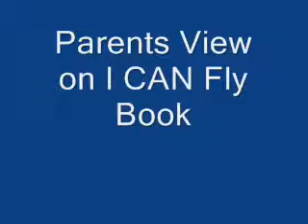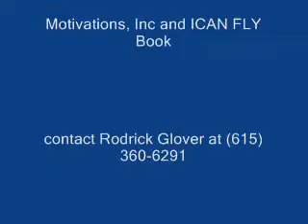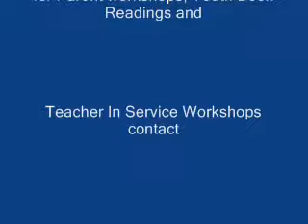Motivations, Inc. Rodrick Glover's I CAN Fly Teacher- Parents Interview -- about Rodrick Glover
Interview by parents and teacher about I CAN FLy workshops, book readings and Workshops with parents